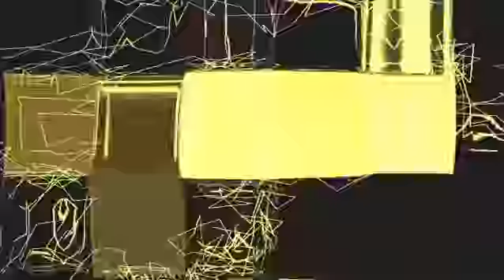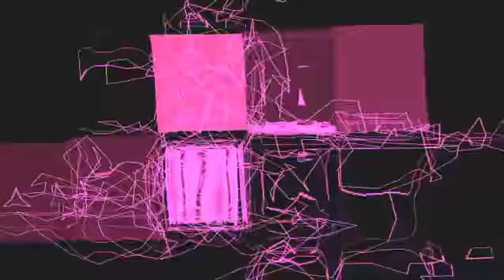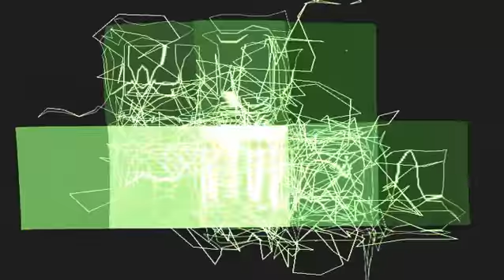Tech House mix 2014 Dj holmberg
Tech house 2014 mix (by Kiko)